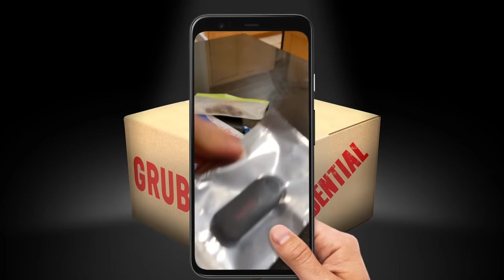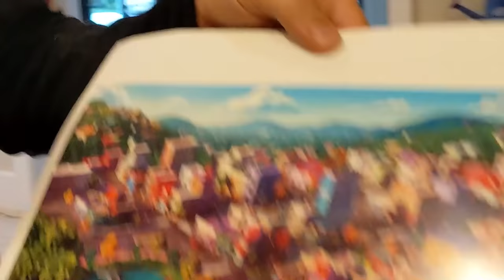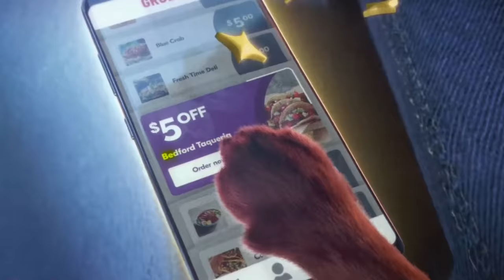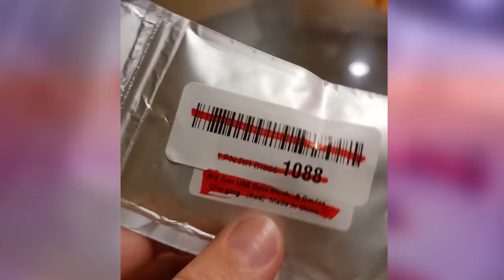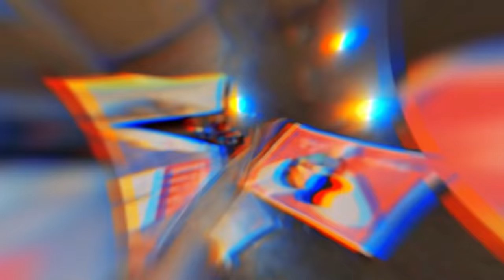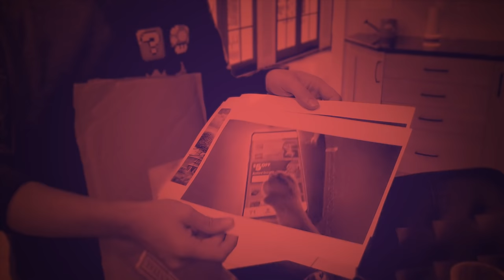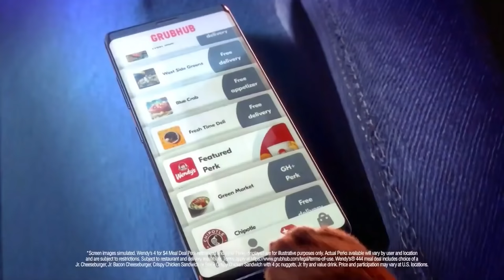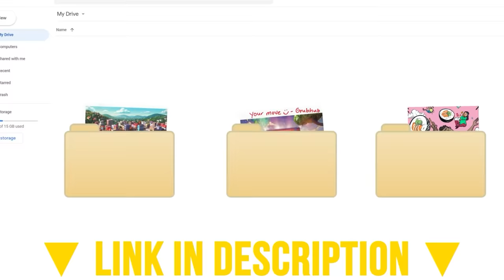Food Theory: GrubHub Lore Just Got Weirder...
Get Your BRAND NEW Food Theory Merch NOW!

Theorists, this is quite the event. After my first theory about the strange lore of GrubHub and how it is MOST DEFINITELY a future timeline of Jimmy Neutron, they responded. That's right! GrubHub themselves wanted to weigh in on our theory. This is unexpected. This is groundbreaking. This is CONFIRMED! Theorists, we were RIGHT!

Credits:
Editors: Koen Verhagen, Danial "BanditRants" Keristoufi, and Dan "Cybert" Seibert
Assistant Editor: AlyssaBeCrazy